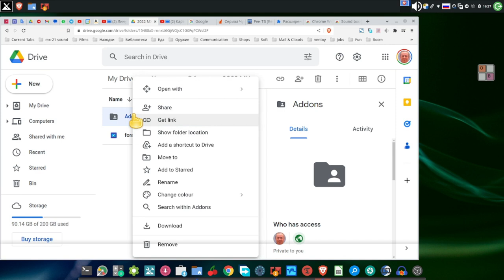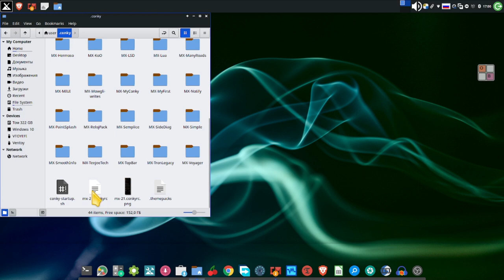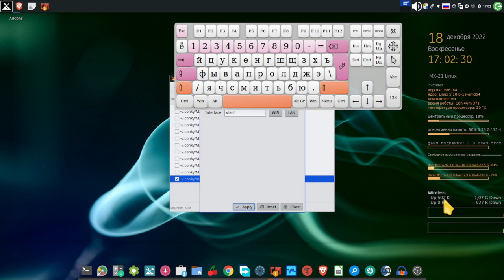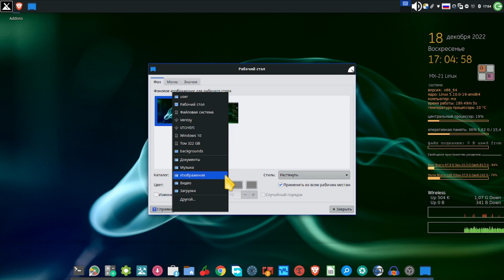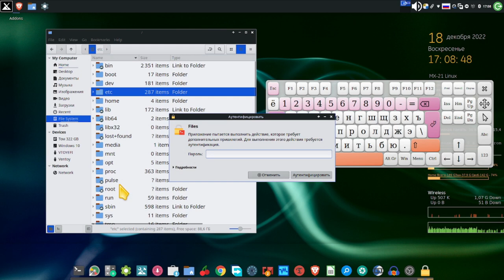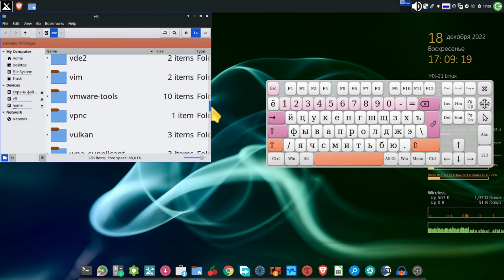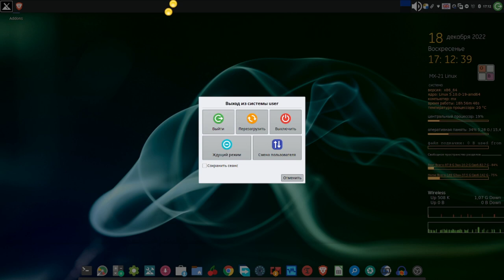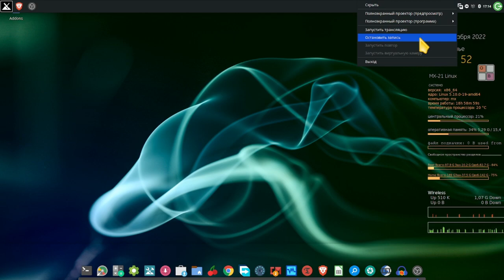Мои настройки коночек, рабочего стола и файлика fstab